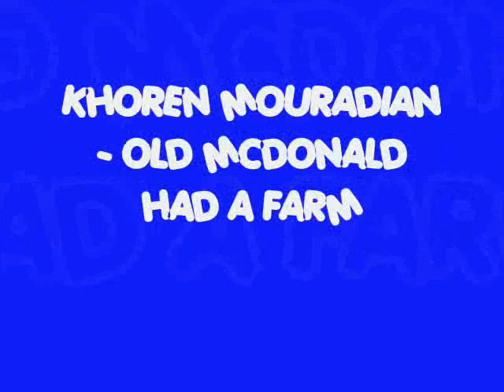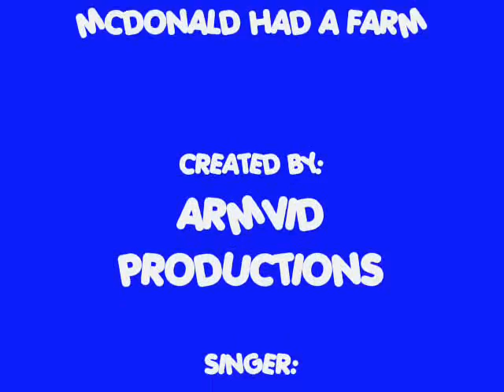Khoren Mouradian - Old McDonald Had A Farm.wmv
Khoren Mouradian - Old McDonald Had A Farm